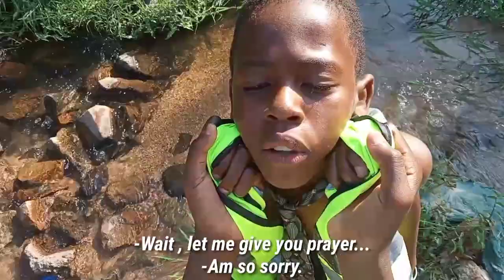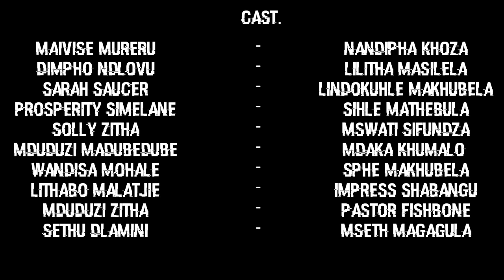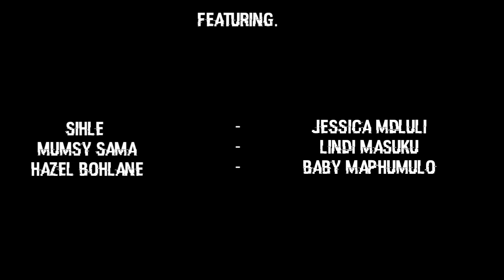Isoka Lezwe S1-Ep4 || Leon Gumede, Abafanatheboys Vs Amantombazanethegirls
Pastor fishbone is on a run while Lindokuhle is mad  that Lilitha is dating her ex boyfriend .